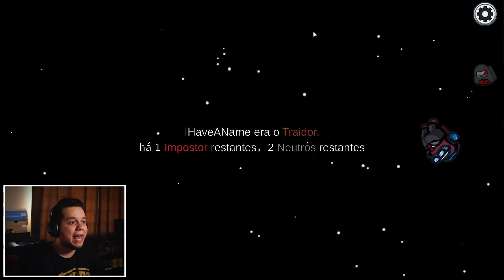Virei o CONTROLADOR e CONTROLEI TODOS DA NAVE no Among Us Mod